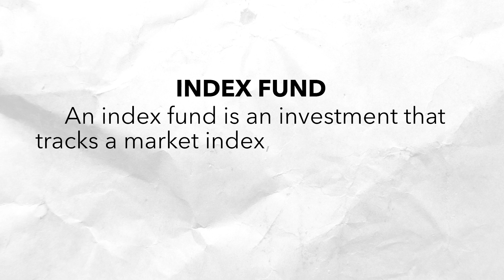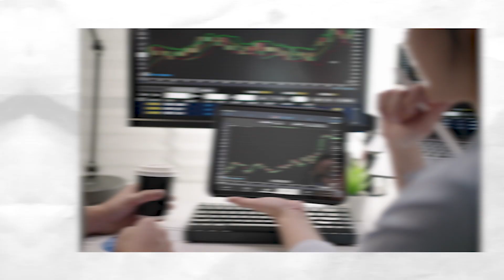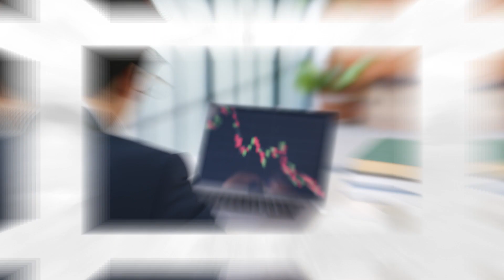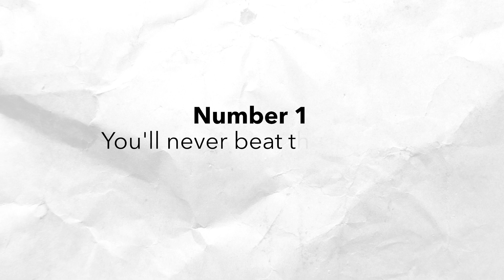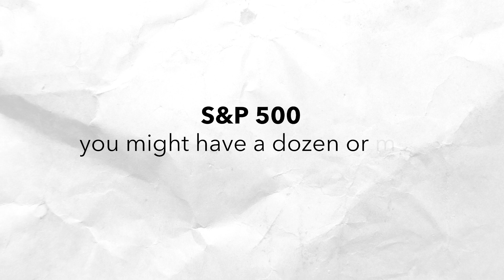How to Invest in Index Funds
To get our FREE investing starter kit (with 5 stocks!) go

In this video you will learn how to invest in index funds, a great long-term investment strategy that can help you build wealth over time.

What If I told you there is an easy way to start investing? Investing in an index fund is one of the easiest and most effective ways for investors to build wealth. Index funds work great for passive investors looking to match market returns.

Here I’m going to breakdown how to invest in index funds in the following way.

Timecodes
0:00 - Intro
0:31 - What is an Index Fund?
1:36 - Why Invest in an Index Fund?
1:56 - Benefits of Investing in an Index Fund
3:31 - Drawbacks to Investing in Index Funds
3:54 - How to Invest in Index Funds (A Step-by Step Guide)

At The Motley Fool our purpose is to make the world smarter, happier, and richer. We thank for you taking the first leap in learning how to invest in the stock market.